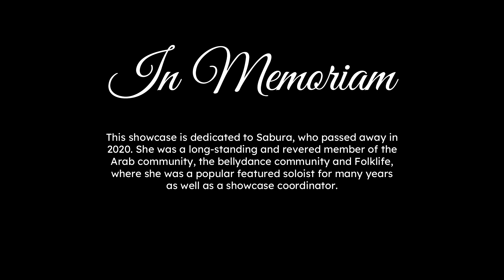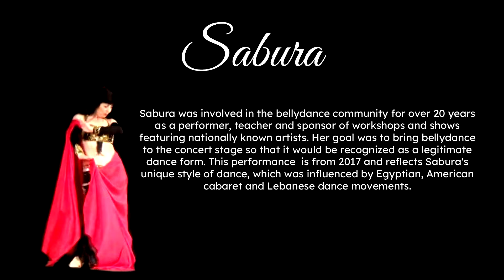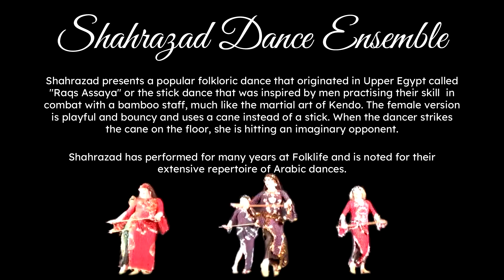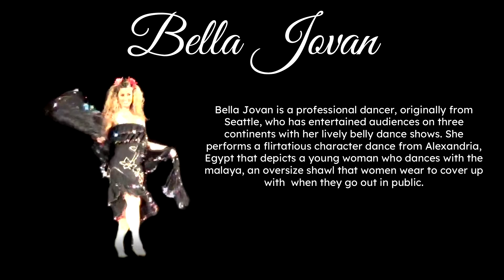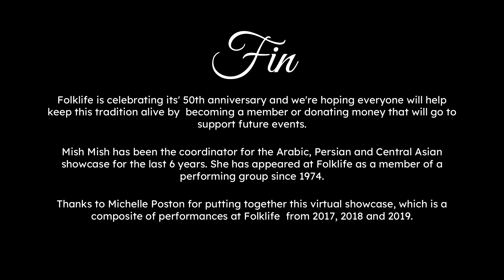2021 Virtual Folklife Arabic, Persian and Central Asian Showcase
2021 Virtual Folklife Arabic, Persian and Central Asian Showcase

The 50th annual Northwest Folklife Festival has gone virtual once again, and this year the expanded format includes a Middle Eastern Dance Showcase featuring performances by:

Karavans Dance Troupe recreating Mahmoud Reda's famous version of the Hagallah

Blue Lotus and Belly Dance Ensemble - Jewels of Fire, directed by  Nalini Dance, who will bring their spectacular contemporary bellydance show to the stage

Bella Jovan, who will take you to Alexandria for the flirtatious Malaya Lef dance

Shahrazad Dance Ensemble presents the popular Raqs Assaya, or the cane dance from Upper Egypt

ANAR DANA Seattle with Helene Eriksenand their director, Helene Eriksen, perform dances from Afghanistan and Baluchistan.

The show is dedicated to Sabura and features her last performance, which was at Folklife in 2017.